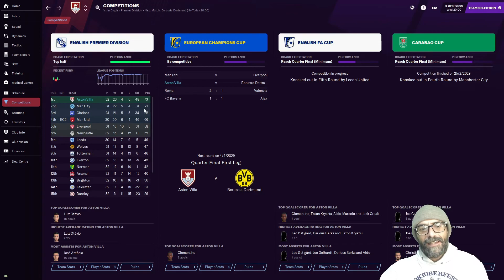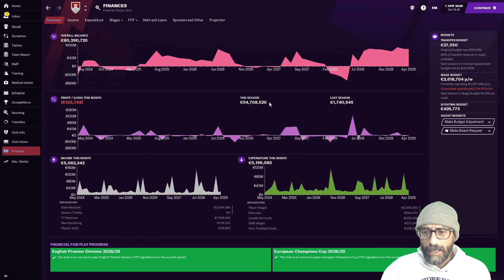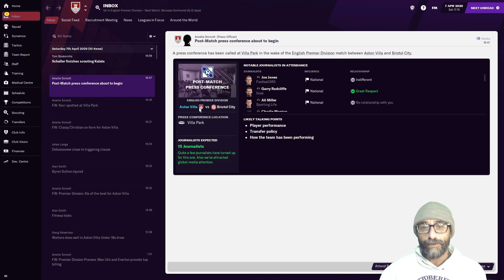Rags to Riches - Aston Villa - Club 3 Season 3 Ep 10 - Vs Champions League Quarter Final Leg One